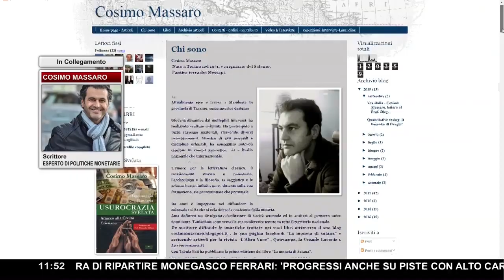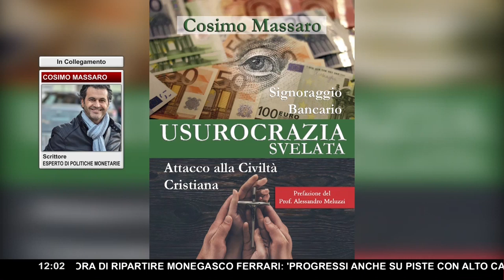Cosimo Massaro su Radio radio TV- Dal signoraggio all'usura bancaria, la vera storia della moneta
II°Parte.
Fabio Duranti e  Francesco Vergovich intervistano, senza censure,   su Radio Radio, lo scrittore Cosimo Massaro.
Una puntata fuori dal coro e non allineata alla dittatura del pensiero unico dominate.

Il signoraggio è ciò che ci ha portato alle banche. Un sistema che nel passato ha avuto la sua ragion d'essere e che adesso si è trasformato in una vera e propria usura. Ma come ci siamo arrivati? Qual è la vera storia della moneta?

Ospite di 'Un giorno speciale' Cosimo Massaro, esperto di politica monetaria e scrittore del libro "Usurocrazia svelata". Ecco l'intervista di Francesco Vergovich e Fabio Duranti.

INFO:
Per informazioni su presentazioni, convegni e acquisto libri
dell'autore  Cosimo Massaro sul blog troverete tutte le informazioni: